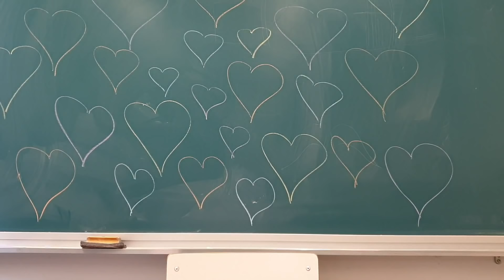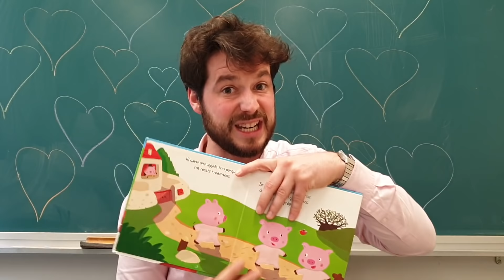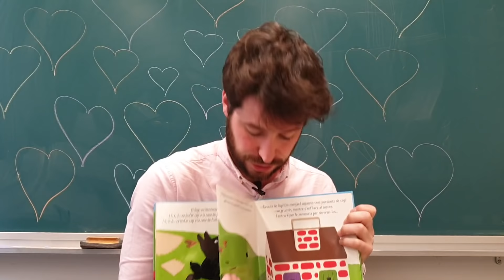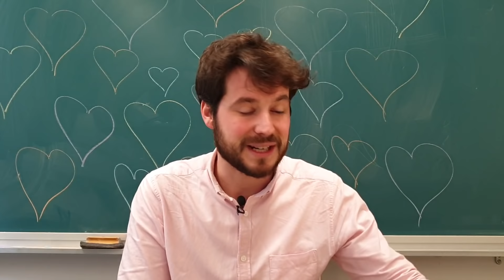Cómo Enseñar a Hablar a Un Bebé De 2 años Con Técnicas Sencillas y Trucos Para Estimular su Lenguaje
En este vídeo paso a compartir TRUCOS sencillos para estimular el lenguaje de un bebé, es decir como enseñar a hablar a tu niño o niña para que pueda comunicarse lo antes posible contigo.

Hay muchas técnicas que puedes utilizar, pero cuidado porque no todas podrían funcionar.

Aprender a hablar es un paso importante que damos los seres humanos para aprender a comunicarnos con otras personas a través del lenguaje. Tanto si tu bebé tiene 2 años o incluso 1 año, puedes utilizar estos trucos y  técnicas.

Acompañar a un niño en sus primeras palabras es un proceso muy bonito que le permitirá aprender a hablar y comunicarse. No te lo pierdas!

Este canal, intenta proporcionar dinámicas que FUNCIONAN parar que puedas tomar el control de la clase y llevar a tus alumnos hasta el CONOCIMIENTO, de una manera satisfactoria tanto para ti cómo para ellos. En esta APUESTA, todos salimos ganando!!

Vídeo: Cómo Enseñar a Hablar a Un Bebé De 2 años Con Técnicas Sencillas y Trucos Para Estimular su Lenguaje

Otros Vídeos Relacionados:
Cómo Enseñar a Hablar a Un Bebé Con Trucos y Técnicas Sencillas Para Estimular su Lenguaje de 1 año y 2 años

Me encantaría, que comentaras todo aquello que te gusta tal y como aquello que no te gusta, para poder evolucionar en mis teorías y practicas. Juntos vamos a perfeccionar las. TE APUNTAS?

Me encanta la educación y todo lo que tiene que ver con el mundo del aprendizaje. Por supuesto, estoy hablando de TODO.